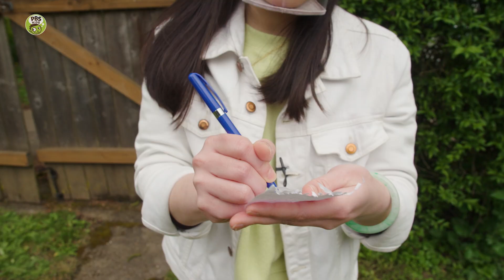Mega Wow | Telling Jokes with Balloon Rockets! | PBS KIDS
Are you ready for some Mega Wow? Join your host Katie Nguyen and her special guest Bennett as they tell each other jokes with balloon rockets! What joke would you tell your friends with a balloon rocket?